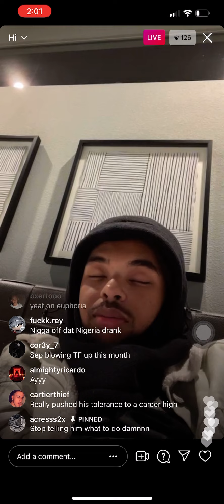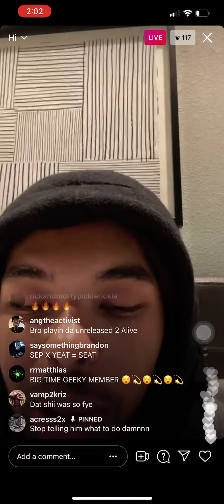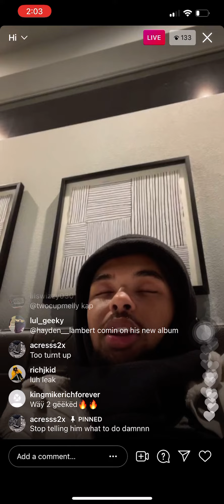Septembersrich plays yeat (unreleased) FULL SNIPPET on IG live